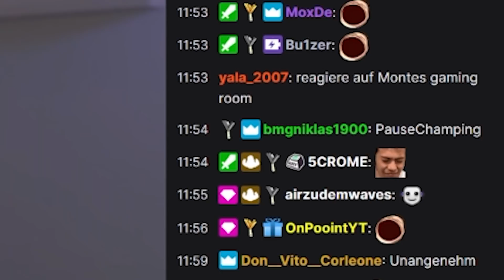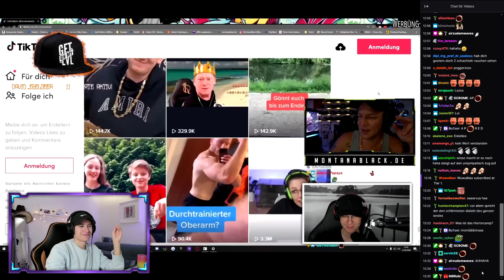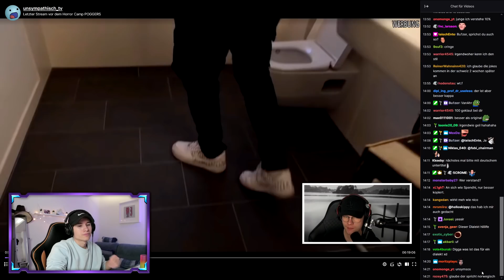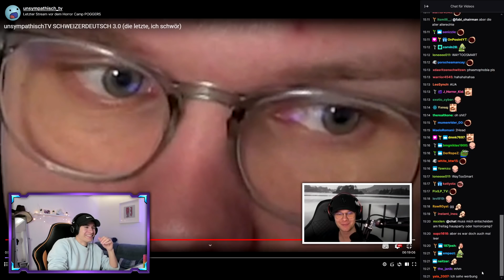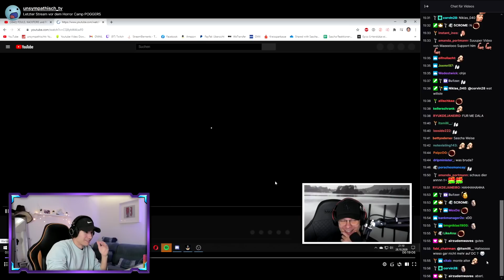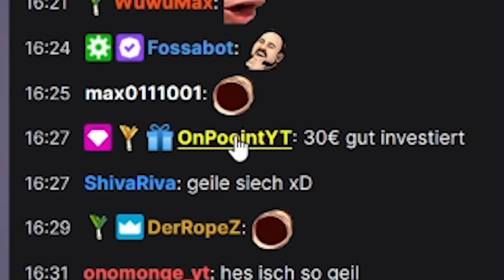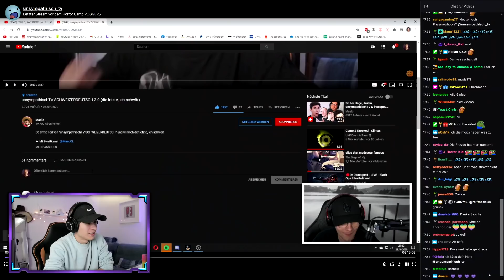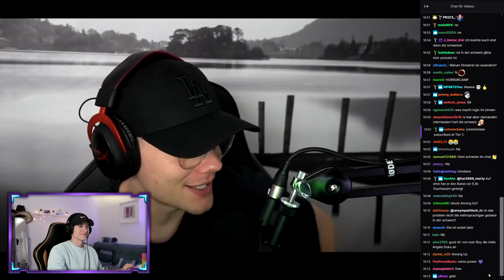unsympathisch REAGIERT auf 3. SCHWEIZER Parodie 😍 + REALTALK 🤔 Maelo Reaktion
unsympathisch het es 3. Mau uf meine Schweizerdeutsche Parodie reagiert. Danke für de ganze Support!